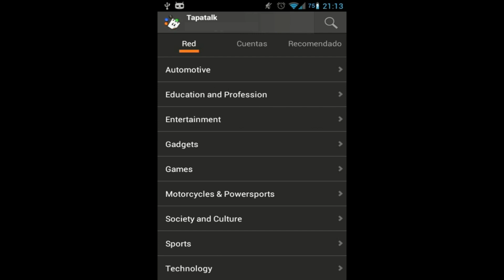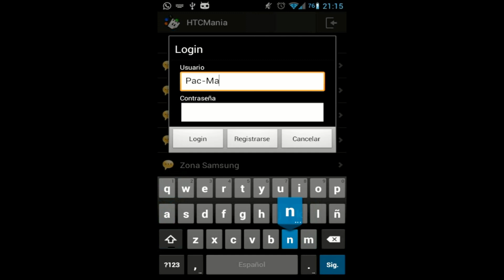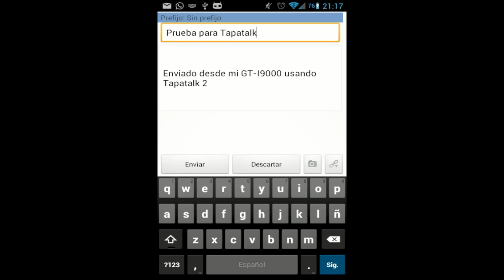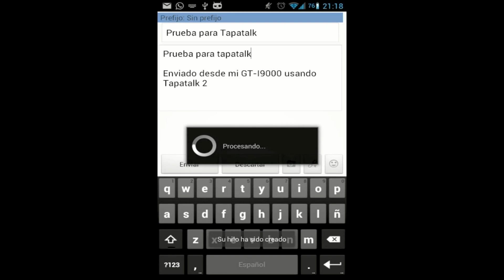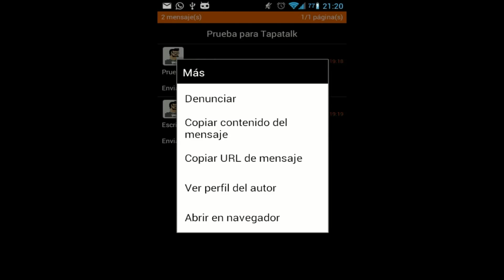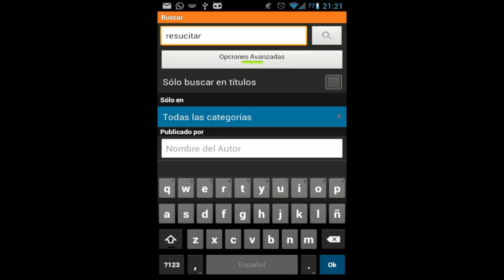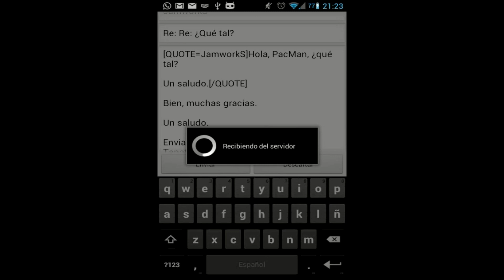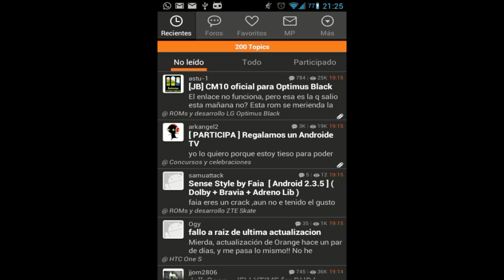VideoTutorial HTCMania - Cómo usar Tapatalk